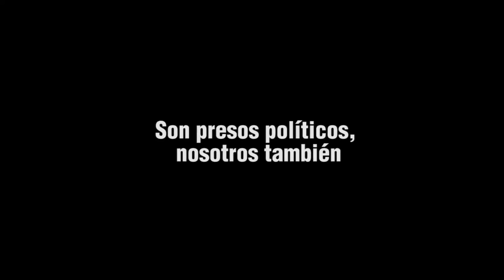Son presos políticos, nosotros también (testimonio de Johanna Osorio)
De la serie Son presos políticos, nosotros también, la cual resultó finalista de los Premios Gabriel García Márquez de Periodismo 2018, en la categoría Texto, tenemos el testimonio de Johanna Osorio, autora de la historia: La segunda guerra de Alexandra.